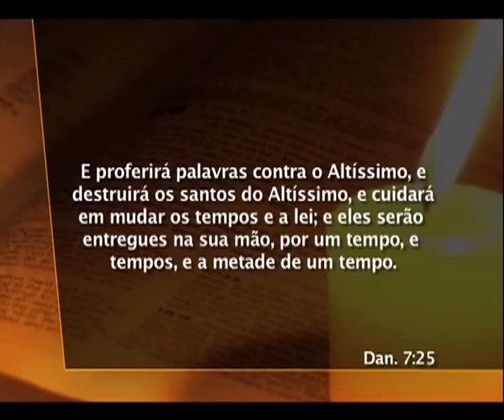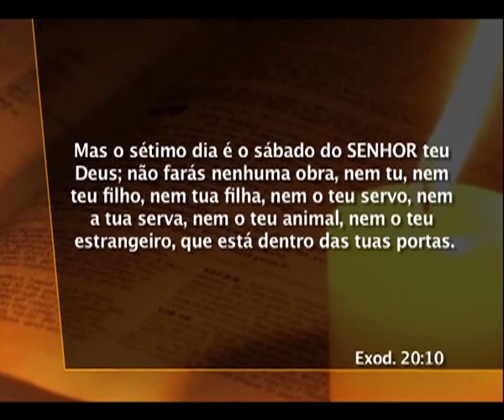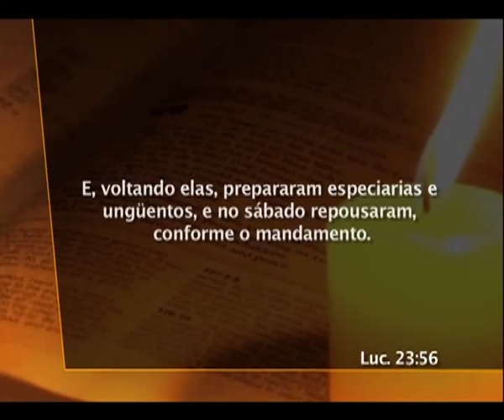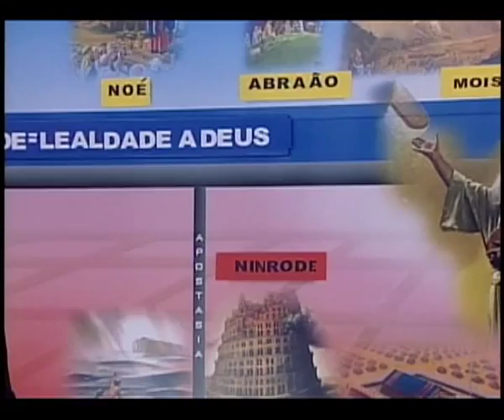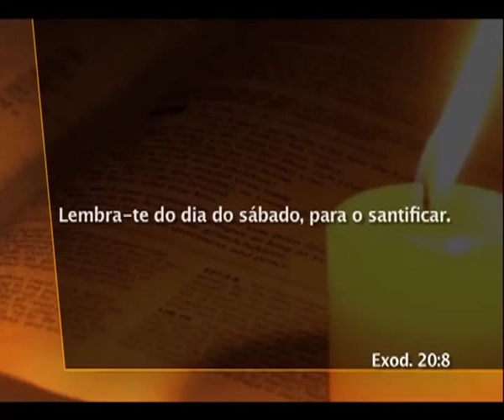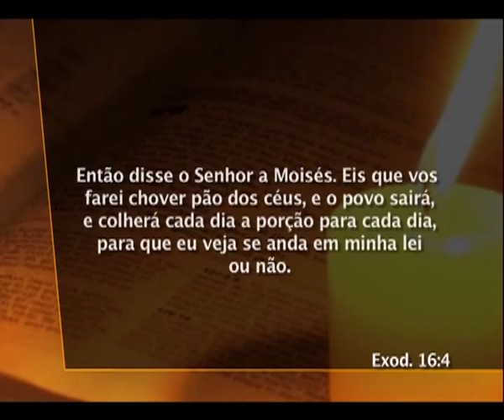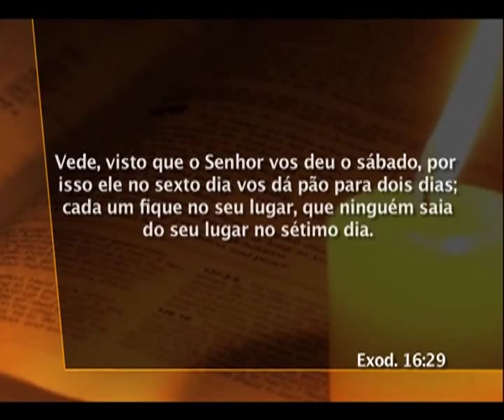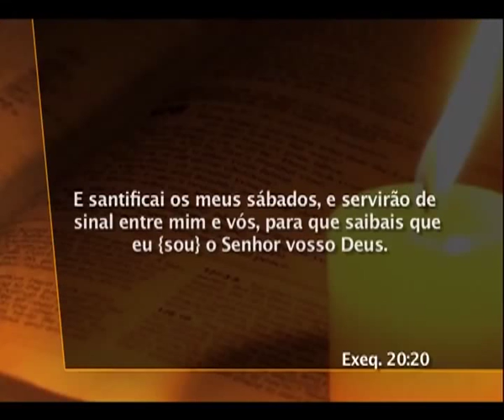25 Daniel - Sábado: Um Sinal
O que significa que o papado mudou "tempos e lei"  Houve mudança no ciclo semanal? Como aconteceu a mudança de sábado para domingo  A origem do sábado remonta à criação do mundo  Guarda do sábado antes dos dez mandamentos serem dados no Sinai  O sábado semanal é só para os judeus?  O sábado no céu  "Sinal Mim e eles"  Alcançando Corações 